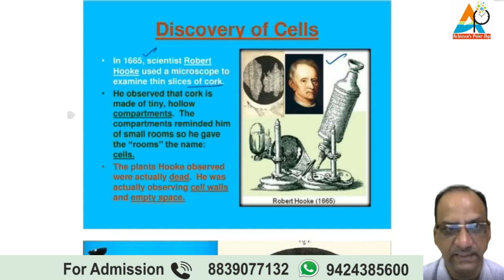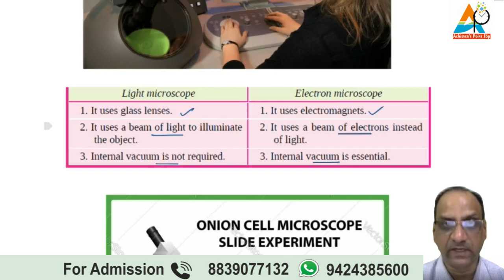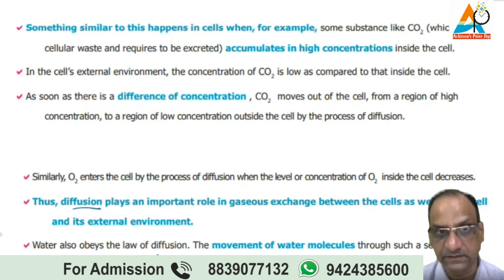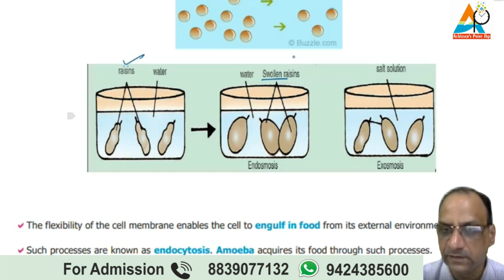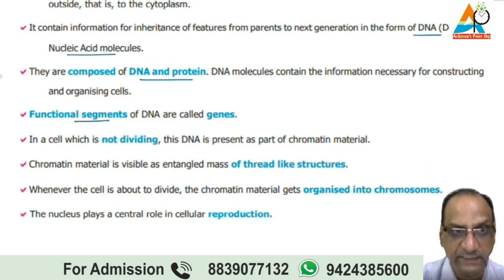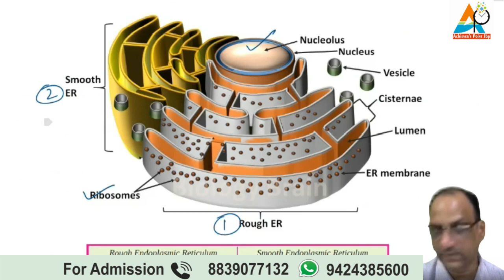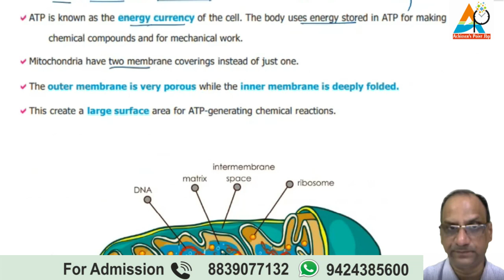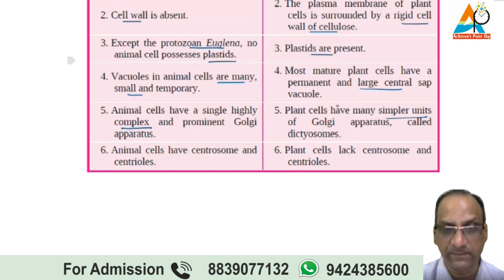9 Science | Fundamental Unit of Life Cell Class 9 Full Chapter in One-Shot Explanation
9 Science | Fundamental Unit of Life Cell Class 9 Full Chapter in One-Shot Explanation |